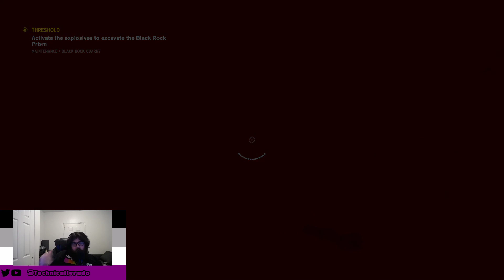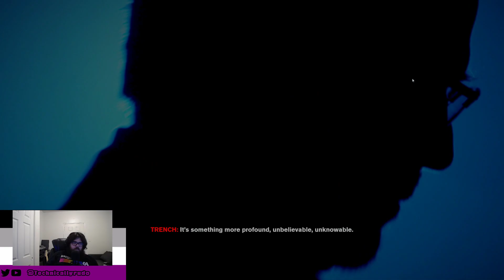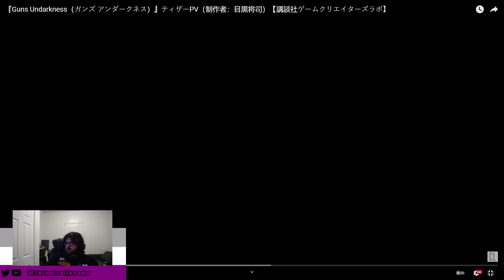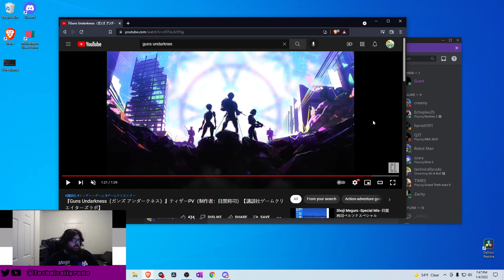On A Roll pt2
We went too soon.